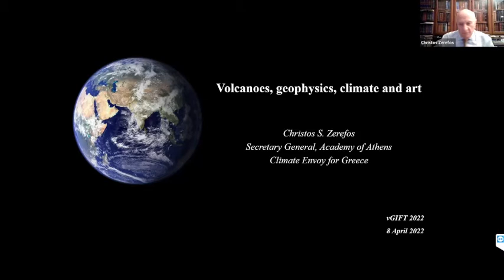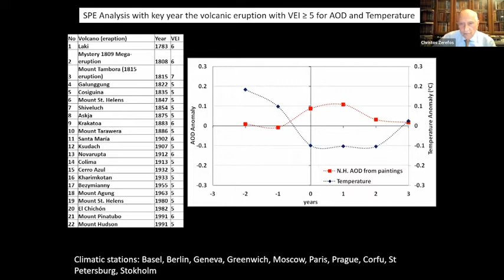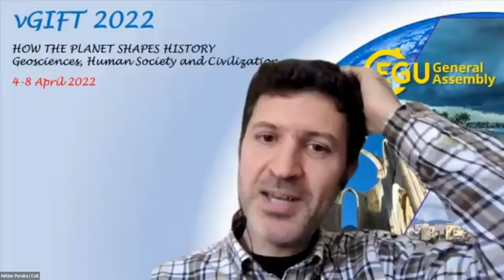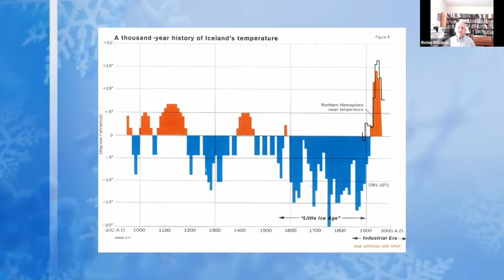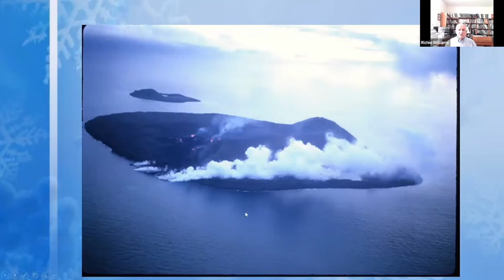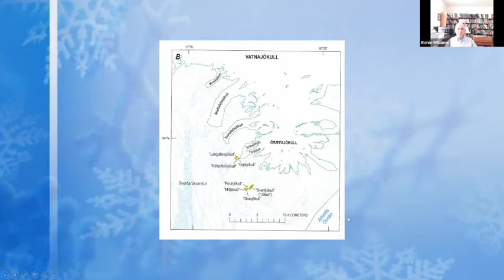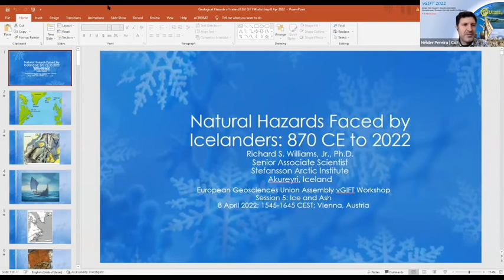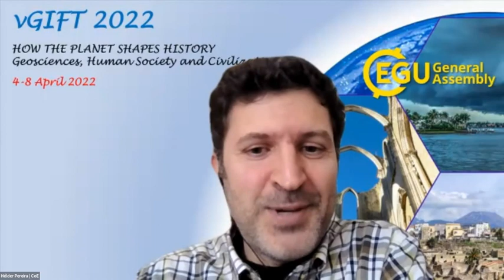vGIFT22 Session 5: Ice and ash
EGU's annual Geoscience Information for Teachers (GIFT) workshop was held between April 4 and 8 2022, and was composed of five virtual sessions. The theme for the 2022 workshop was "How the planet shapes history.- Geosciences, human society and civilizations", and explored some of the key ways in which geological and climatic processes impacted human society and civilizations throughout history. GIFT workshops include topical presentations from scientists at the cutting-edge of research together with hands-on teaching activities.

Session 5 was composed of three experts talking on the theme of " Ice and ash". These speakers were:

Christos Zerefos - Head of the Research Center for Atmospheric Physics and Climatology, Academy of Athens, Greece - "Volcanoes, Geophysics, Climate And Art."

Richard Williams, Associate Scientist, Steffansson Arctic Institute, Iceland - " Influence Of Volcanoes And Glaciation On Human History."

All views expressed by the speakers are their own and do not represent the official opinions of the European Geosciences Union.

Time-stamps:
00:00 - Introduction
2:08 - Volcanoes, Geophysics, Climate And Art by Christos Zerefos
55:08 -  Influence Of Volcanoes And Glaciation On Human History by Richard Williams